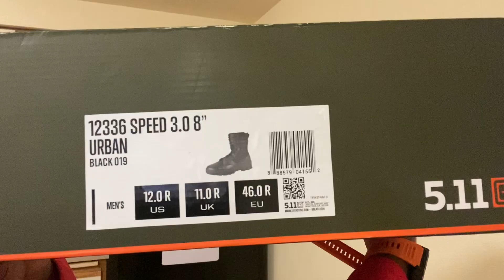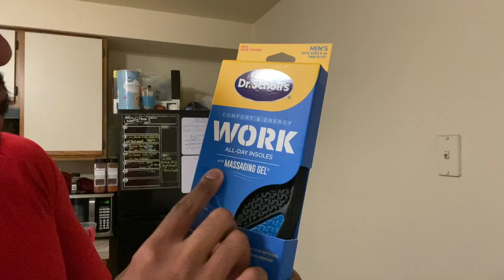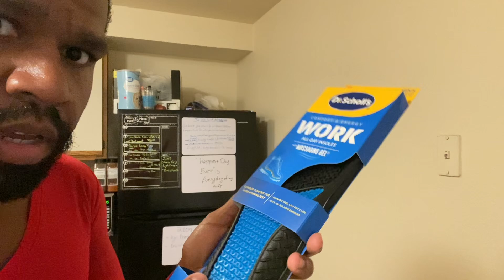5.11 Tactical ATAC 2.0 6'' Side-Zip Duty Boots for Men (Dick’s Sporting Goods Unboxing) SOLD OUT!!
I got these at Dicks Sporting Goods on sale. They are currently SOLD OUT!